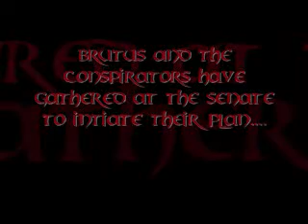The Death of Caesar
A project I did for English class. The scene from the play Julius Caesar depicting Caesar's death. Warning: Contains some violent content.